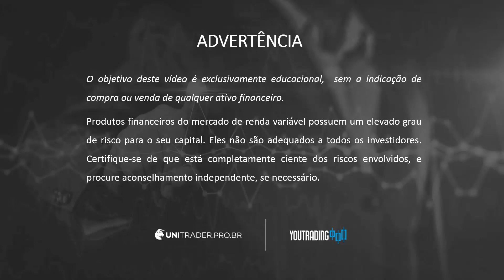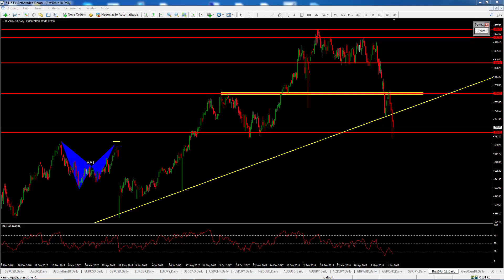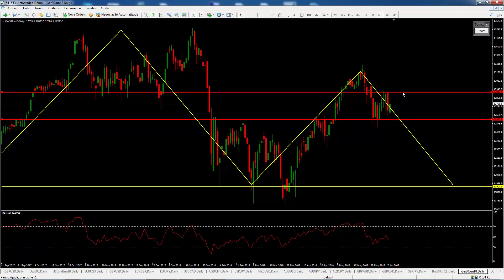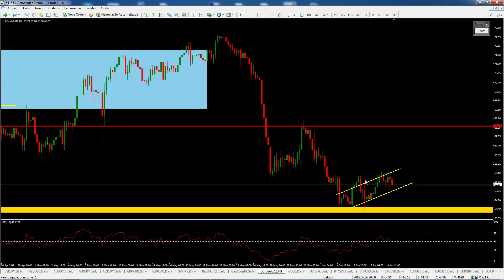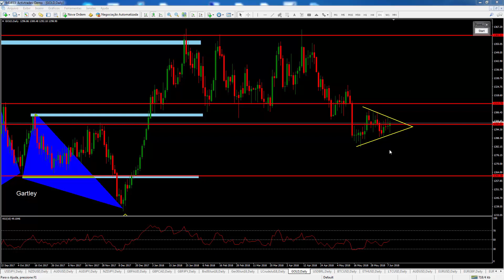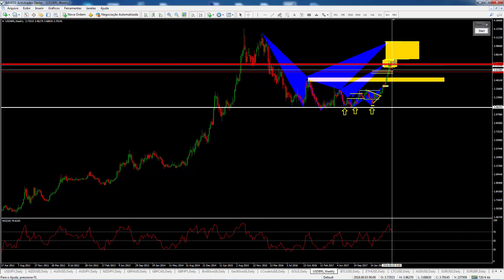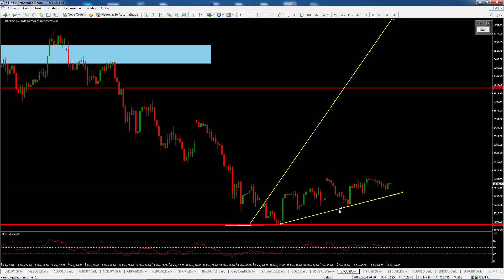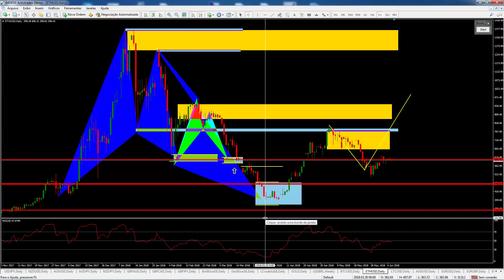Análise Técnica dos Principais Pares, Criptomoedas e Índices para a semana 11/6/18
Descrição: Análise Técnica dos Principais Ativos para a semana 11/6/18, pelo professor Alexandre Castro da UniTrader.